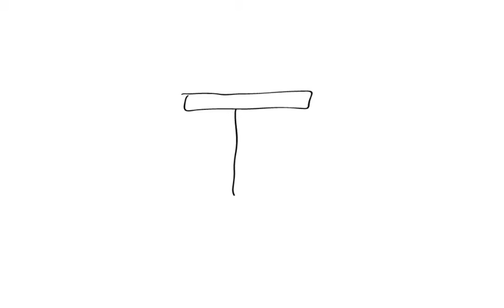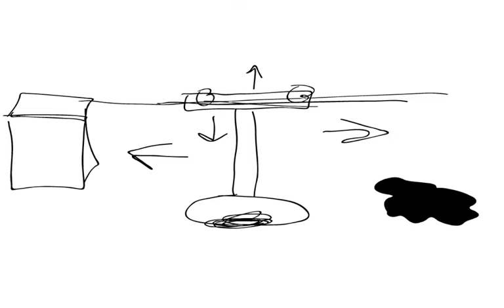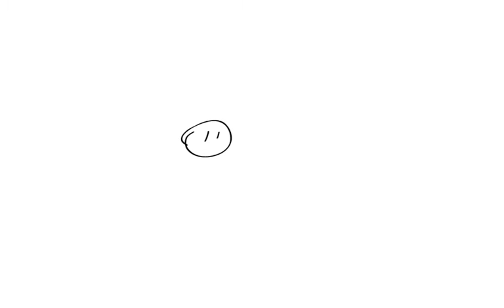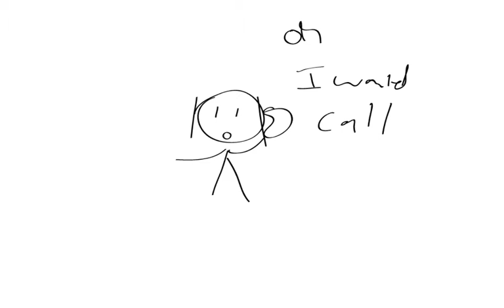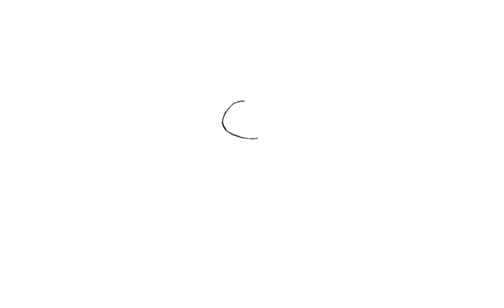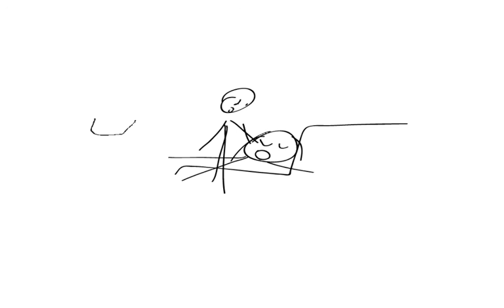Moi Fehkin Johbs ep. 2